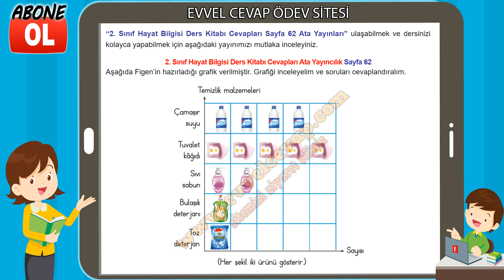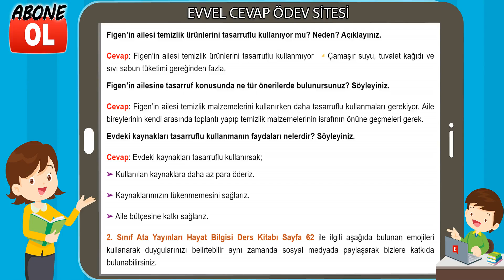2. Sınıf Hayat Bilgisi Ders Kitabı Cevapları Ata Yayıncılık Sayfa 62